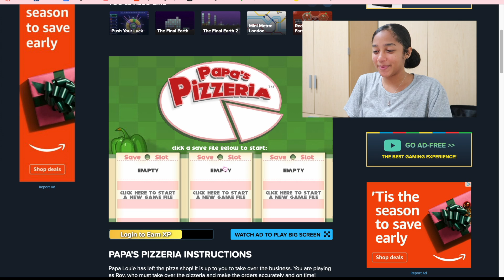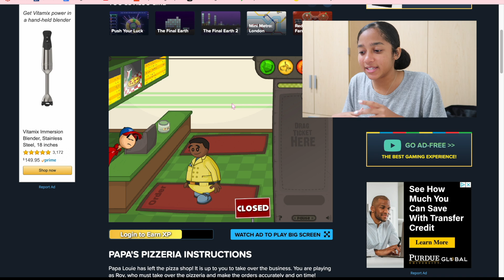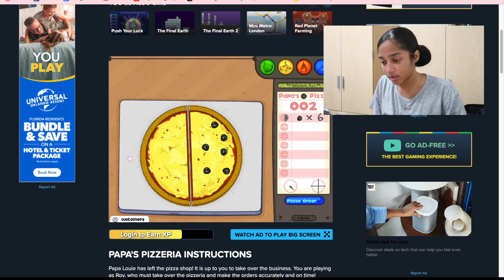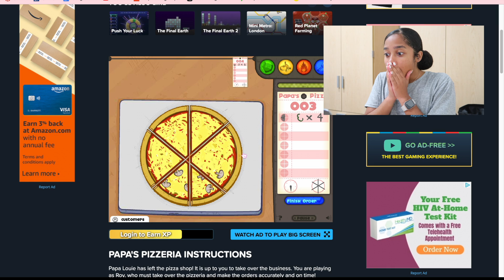im bored, lets play papa's pizzeria...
Yall dont want to see me play papa's freezeria.
What did you use to play on coolmathgames?
What do you guys want to see next?